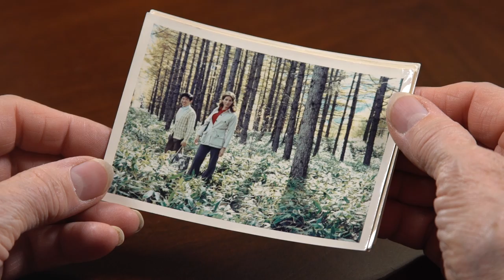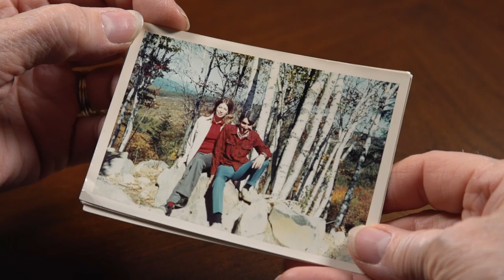Donna and Selden take a trip to Chino, Japan with Mr. Saito | Memories of Selden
This is the story behind one of our family's favorite pictures of Selden Mansfield Daniels II.

Location: Chino, Japan
Date: Oct of 1972